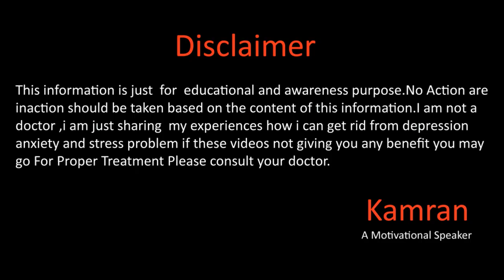Sleep Phobia I can't sleep tonight thought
Hope you will be doing fine there in this video i will talk about sleep phobia  for more details watch my video.
For Private Coaching Contact Whatsapp
Gmail
You Mar Write us email at
Kami_the_speaker
kami_speaker
Kamran